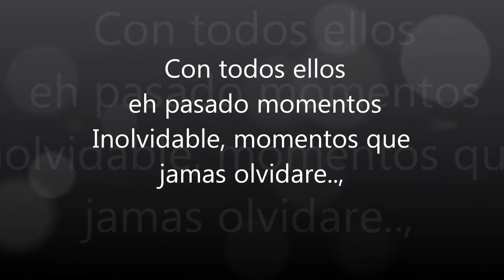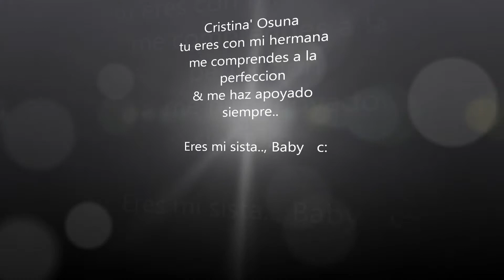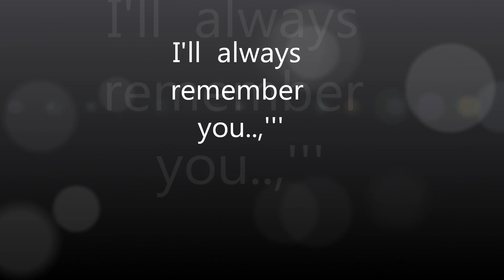7 Things-- Miley Cyrus